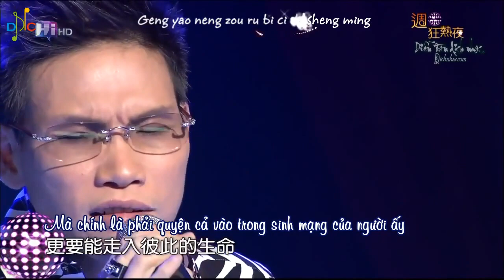[Vietsub + Kara] Để Người Hiểu Em Yêu Em - 让懂你的人爱你 - Tô Vĩnh Khang - 蘇永康 - William So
[Vietsub + Kara] Để Người Hiểu Em Yêu Em - 让懂你的人爱你 - Tô Vĩnh Khang - 蘇永康.